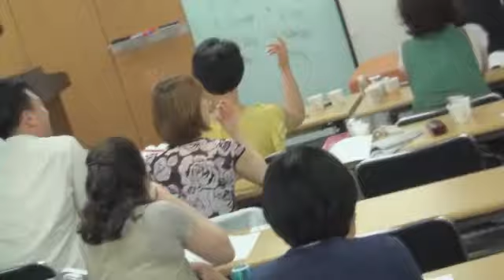닥터한스 근막 마사지기본원리 트리거포인트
헬스케어기술,근막이완,통증없애기, 다이어트, 운동처방, 지방분해, 아토피,  케어, 수기, 운동, 예쁜몸매만들기